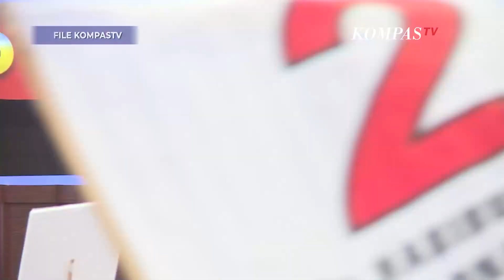Partai Gerindra Tanggapi Positif Pesan Damai Presiden Jokowi Terkait Pemilu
JAKARTA, KOMPASTV - Partai Gerindra tanggapi positif pesan damai Jokowi soal Pemilu yang mengatakan yang menang mengajak yang kalah.

Wakil Ketua Umum Partai Gerindra Habiburokhman mengajak para elite untuk kedepankan kebersamaan dalam proses Pemilu ini.

"Gerindra menyampaikan pesan bahwa para elite, petinggi partai politik kita kedepankan kekbersmaan," ujar Habiburokhman pada KompasTV, Senin (21/8).

"Jadikan Pemilu ini kontestasi gagasan dan bukan sekadar ajang perebutan kekuasaan demi ego kelompok," lanjutnya.

Sebelumnya, di Medan Jokowi sempat sampaikan pesan Pemilu damai.

"Sebaiknya memang yang menang mengajak yang kalah untuk membantu dan kalau tidak membantu sebisa mungkin jangan mengganggu," ucap Jokowi, Sabtu (19/8). (*)

Kompas TV
Independen | Terpercaya